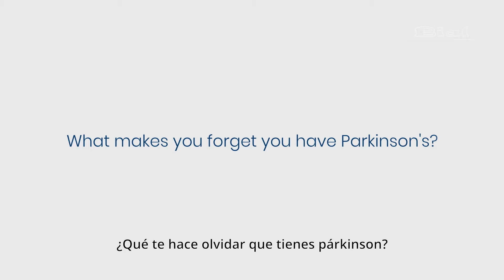Max Iachini - Testimonios de personas con Parkinson